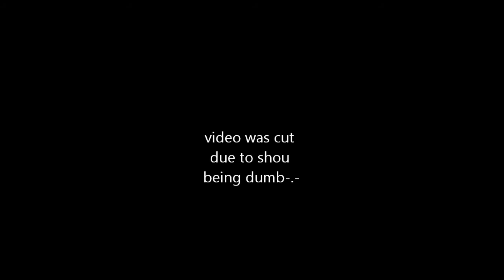Minecraft[PE]Build UHC|ROAD TO 100|#2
Welcome Back To Another Minecraft PE Video!!

I HATE SHOU. -.-
TO JOIN FACTIONS
-upload daily
-have good content=)

[Music]
PADILLION

[Completed Challenges]

[Failed Challenges]
Kik:jidmer
Skype:wildblaze
Feedback is very appreciated and helps improve my videos so
feel free to state your opinions in the comment section
[JOKE OF THE DAY]
My life...